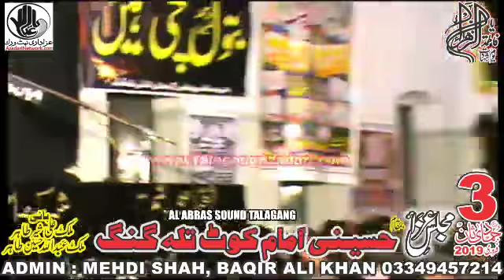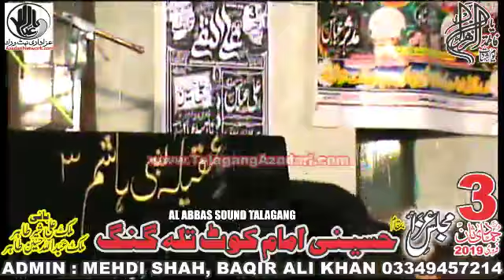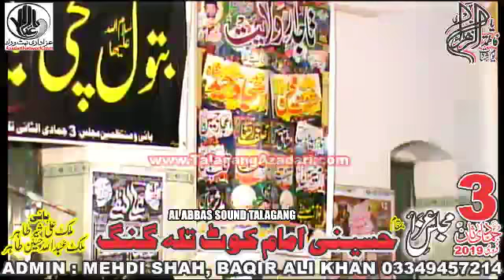Zakir Ali Khokhar | Majlis 3 Jamadi ul Sani 2019 Talagang